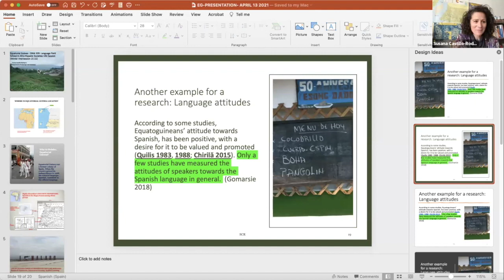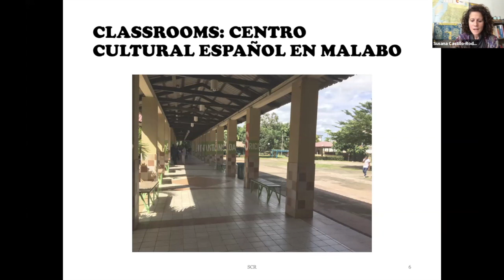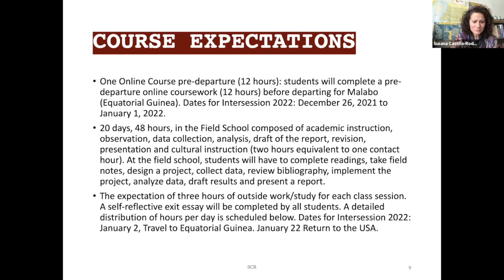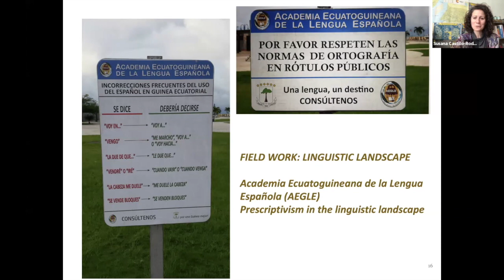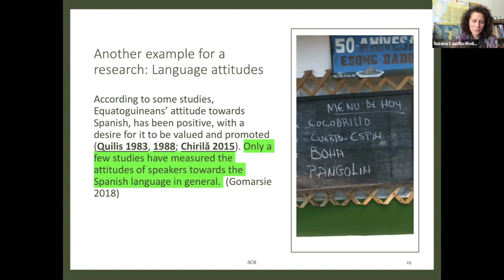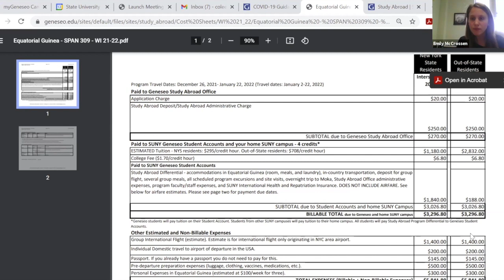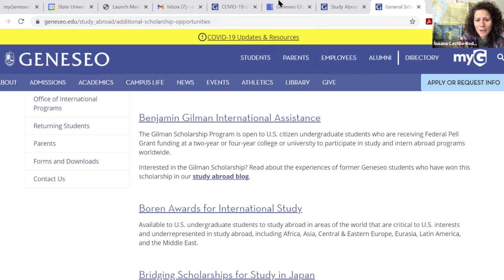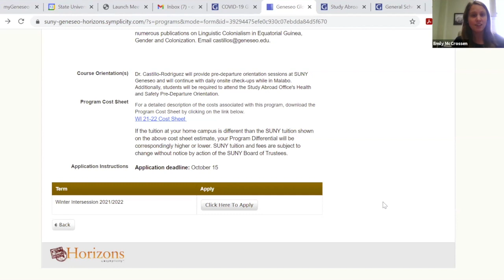Equatorial Guinea SPAN 309 Winter Intersession 2021/22 Info Session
This information session was recorded on April 13th. Learn how you can join Dr. Castillo-Rodriguez in Equatorial Guinea.